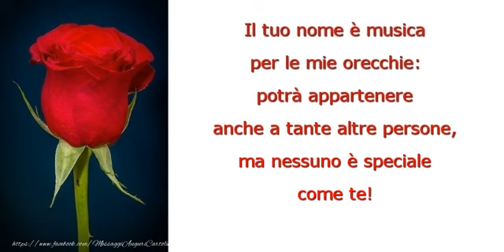Buon onomastico, Franca!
Il tuo nome è musica per le mie orecchie: potrà appartenere anche a tante altre persone, ma nessuno è speciale come te! Buon onomastico, Franca!